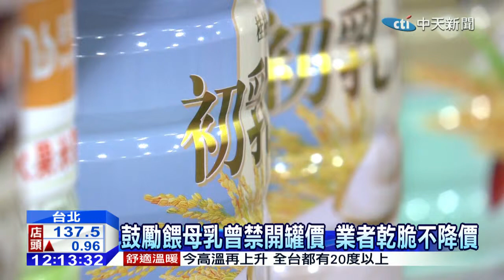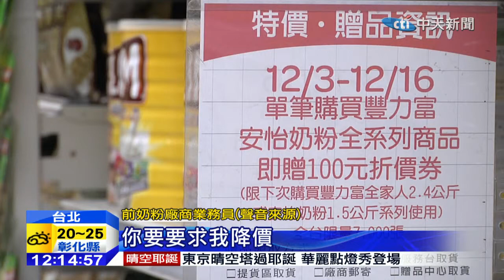20141224中天新聞 祭食安法 政院要求奶粉業者公開進貨成本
國際奶粉跌價，國內奶粉不降價今年還兩度調漲，政院邀集進口奶粉業者「喝咖啡」，還說重話不要以為政府很好騙，奶粉業者不甩政府，也不甩民情，現在政院祭出食安法，要求業者開電子發票，也要求上下游進貨成本公開，其中的利潤，到底有沒有適時回饋在價格上，全民監督。